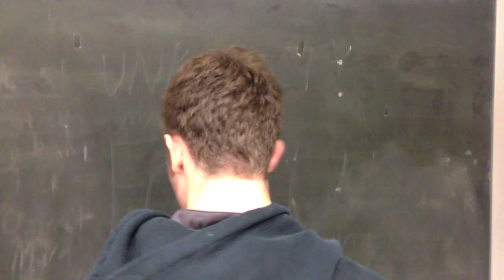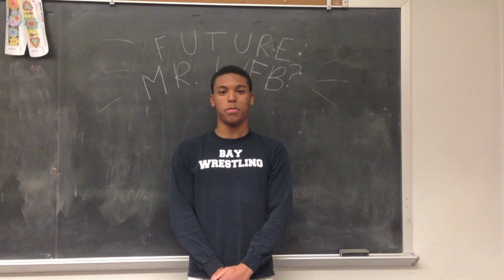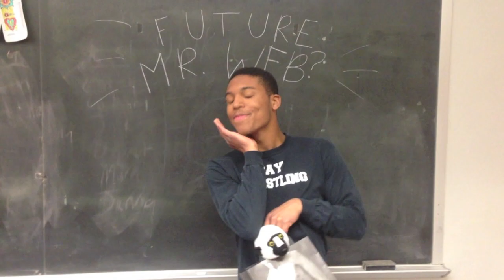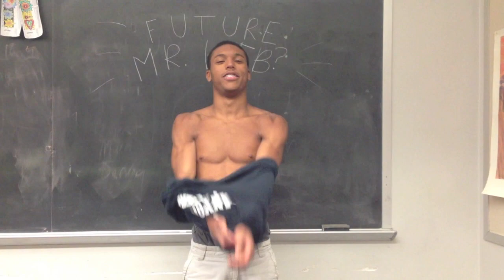Mr. Whitefish Bay 2013 promo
Watch Joey Davey, Grant Menard, Jake Taylor, Dan Pettay, and Rashadeem Gray as they fight for the coveted crown of Mr. WFB 2013